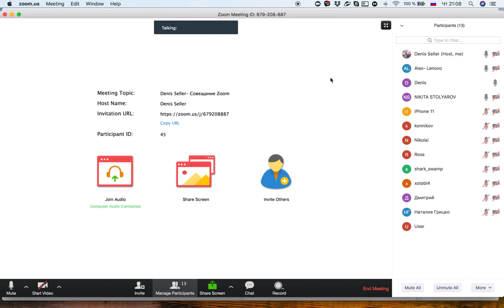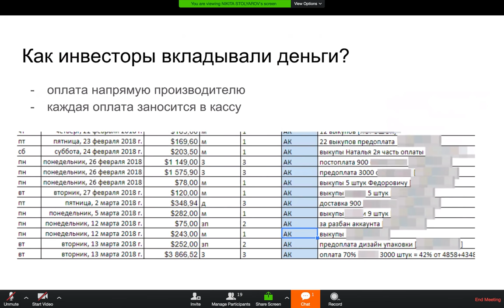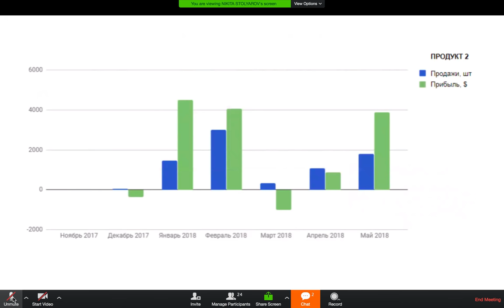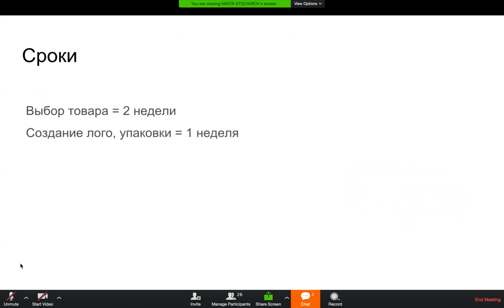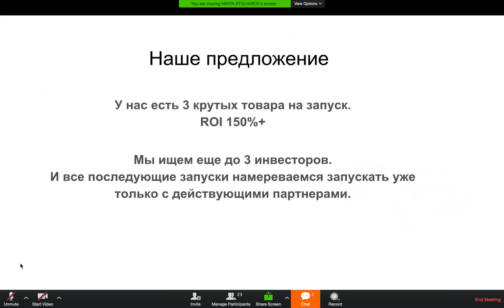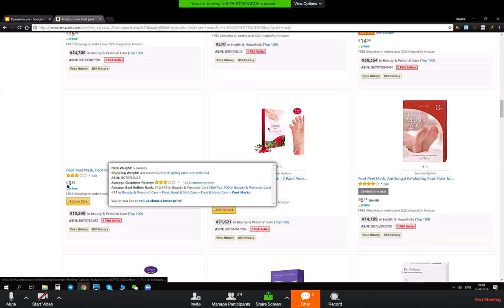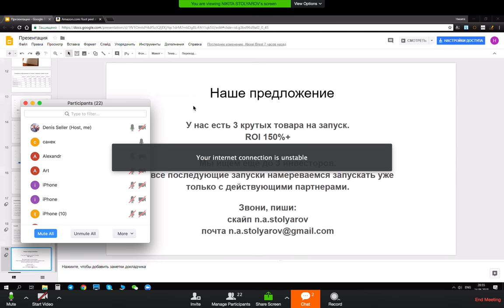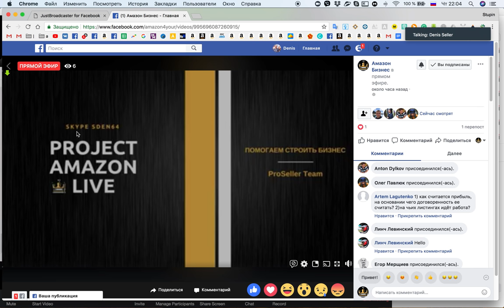Инвесторы на Амазон Как построить УСПЕШНЫЙ Бизнес на Amazon